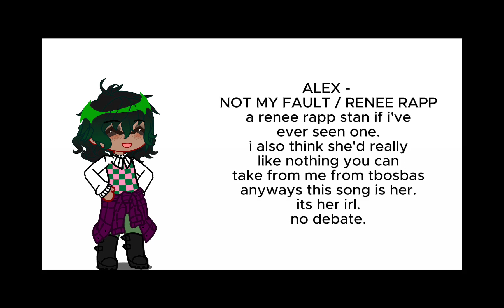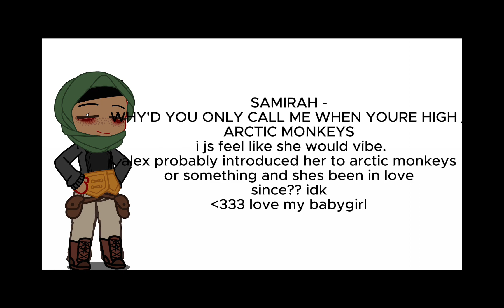[ ' assigning mcga songs in my playlist ' ] + MCGA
hi river 🫶
IF ANY DESIGNS ARE INNACURATE (besides halfborns. i am well aware he doesnt look like his canon design and i DO NOT CARE) PLSS PLSPS SPLSLPS LMKK IF I BUTCHERED ANYONE PLEASEEE LMK ‼️
anyways ive been on such a bad mcga hyperfocus so hiii